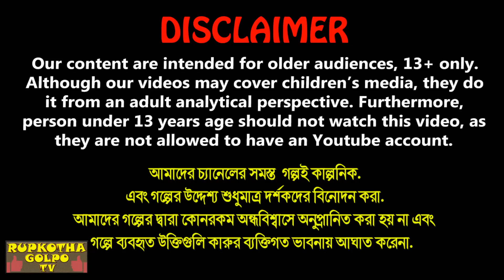ঈদের শপিং Eider Shopping | Bangla Cartoon | Goromer Borof | Eid Cartoon | Rupkotha Cartoon TV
✿ Story: ঈদের শপিং - Eider Shopping